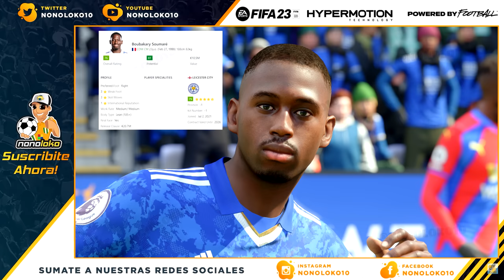FIFA 23 | PREMIER LEAGUE & EFL - NEW FACES - Next Gen Details PS5 [4K]